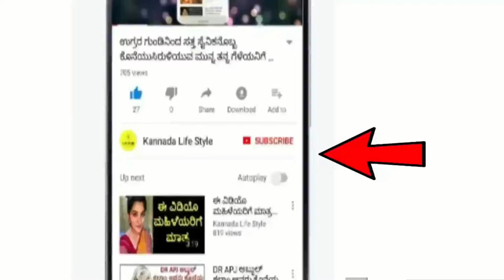Dina Bhavishya | 11 July 2024 | Rashi Bhavishya | Daily Horoscope | Today Astrology in Kannada